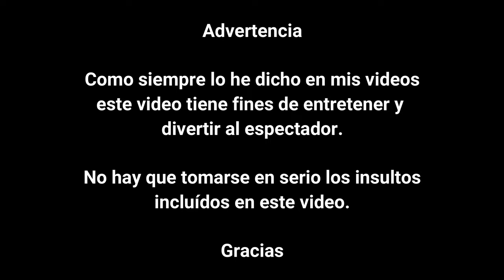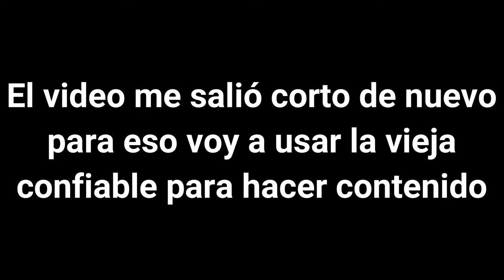Un día totalmente normal | Genshin impact & Dead By Daylight | TheNICK19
Oye tú abre esto si es que quieres :v

Meta de Likes: Cualquiera que no esté debajo de 0 jsjsjs